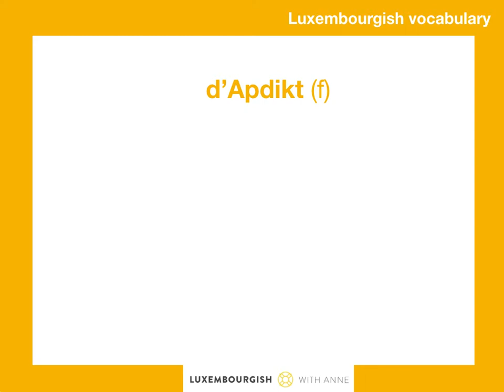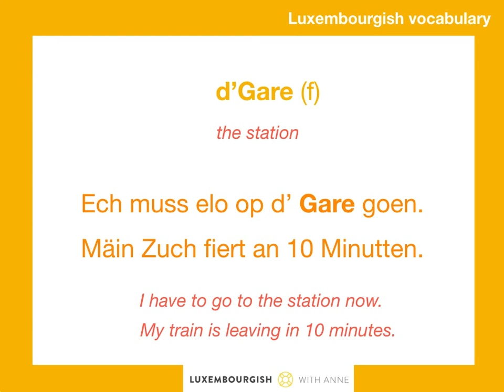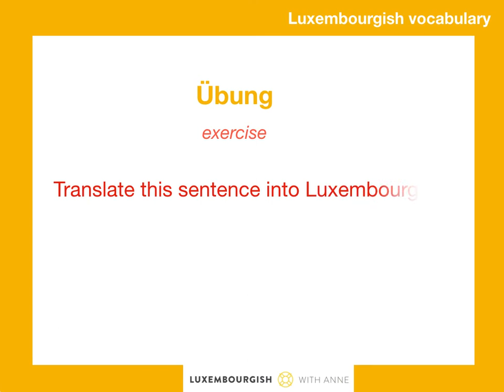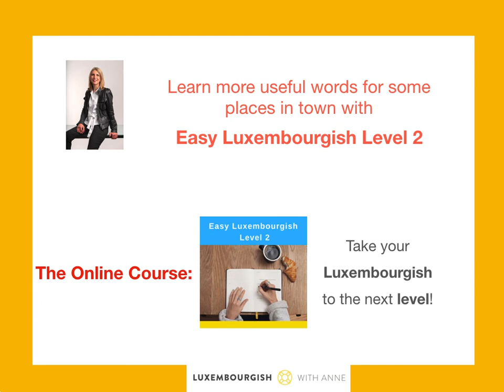Luxembourgish Vocabulary - An der Stad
Improve your vocabulary on a weekly basis with useful words and example sentences and a translation exercise!

Get a MEMBER of LWA and have access to lots of material (lessons, audios, videos and exercices)